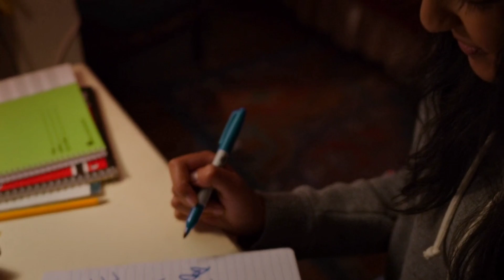Devi and Paxton × Capital letters (Never have I ever)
SONG : CAPITAL LETTERS (Fifty shade freed)

SERIES : NEVER HAVE I EVER

CHARACTERS :
DEVI played by MAITREYI RAMAKRISHNAN
PAXTON played by DARREN BARNET

PLOT:

The story centers around Devi Vishwakumar (Maitreyi Ramakrishnan), a 15-year-old Indian-American Tamil girl from Sherman Oaks, Los Angeles. After Devi's father, Mohan (Sendhil Ramamurthy) passes away, Devi loses the use of her legs for three months. After a socially horrible freshman year, she wants to change her social status, but friends, family, and feelings do not make it easy for her.
The following year, she tries to deal with her grief, Indian identity, and school life, also struggling with her relationship with her mother, Nalini (Poorna Jagannathan), her beautiful cousin, Kamala (Richa Moorjani), her two best friends, Eleanor (Ramona Young) and Fabiola (Lee Rodriguez), her high school crush, Paxton (Darren Barnet), and her nemesis, Ben (Jaren Lewison).
The series is mostly narrated by professional tennis player John McEnroe for Devi, with one of the episodes narrated by Andy Samberg for Ben and another by Gigi Hadid for Paxton.